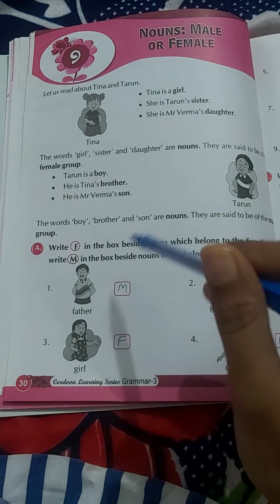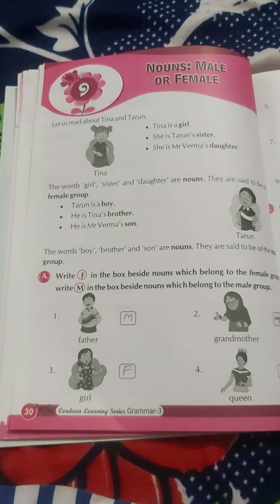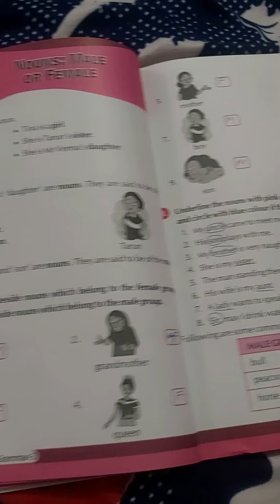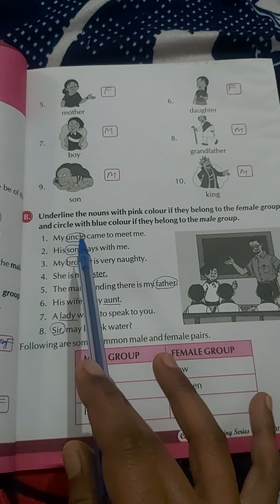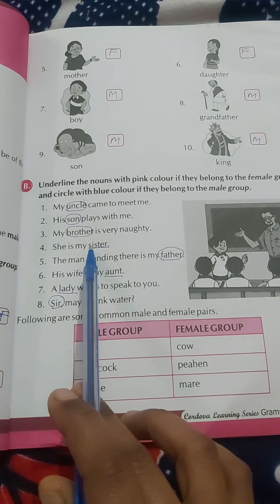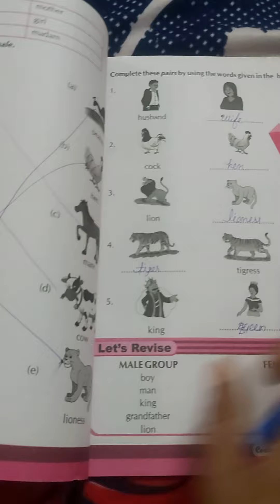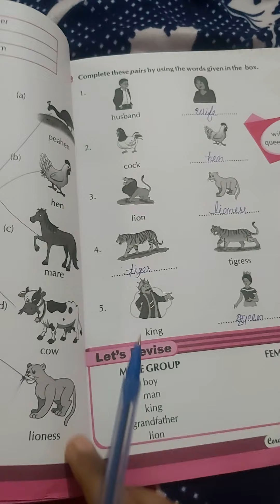Class 3rd Subject English Grammar (ch 9)